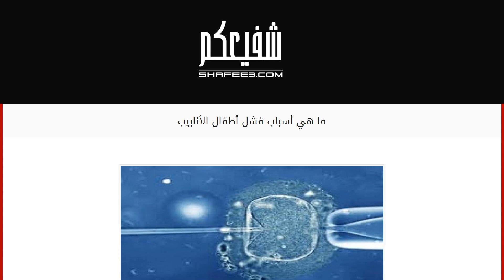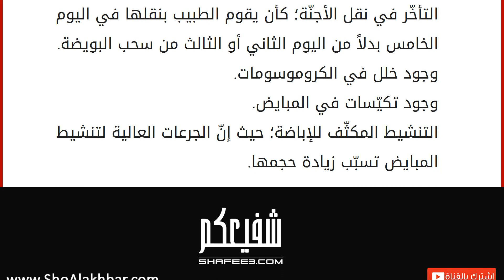ما هي أسباب فشل أطفال الأنابيب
يلجأ بعض الأزواج إلى عمليّات التلقيح الصناعي أو ما يعرف بطفل الأنابيب بعد تعذّر حدوث الحمل وإنجاب الأطفال بصورة طبيعيّة بسبب الكثير من العوامل التي تجعل من الإنجاب الطبيعي هدفاً صعب المنال، لذا يكون الإخصاب الصناعي هو بارقة الأمل للزوجين من أجل تحقيق الحلم الأسمى من ارتباطهما ألا وهو الذريّة الصالحة من الذكور والإناث، ليملؤوا أجواء المنزل بالفرح والمرح، ويحفظوا نسل هذه العائلة، ويعينوا والديهم على مشقّات الحياة . طفل الأنابيب (التلقيح الاصطناعي)
هو عمليّة تلقيح غير مباشرة تقوم على أخذ حيوانات منويّة من الجهاز التناسلي لدى الزوج ثمّ غسلها وتعقيمها، وبعدها يتمّ حقنها مباشرة في رحم الزوجة، أي إنّ الإخصاب لا يحدث عن طريق الجماع المتعارف بين الزوجين، ولا تحتاج هذه العمليّة إلى وقتٍ طويل؛ فهي قد تستغرق حوالي ساعة من الزمن أو ساعة ونصف كحدٍّ أقصى لإتمام عملية القسطرة بإدخال المنظار، ثمّ حقن الحيو